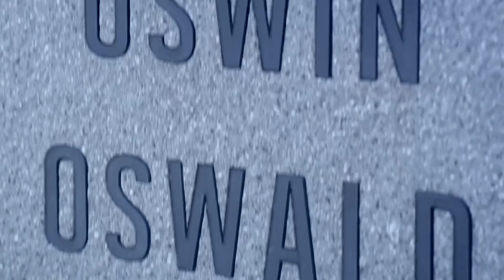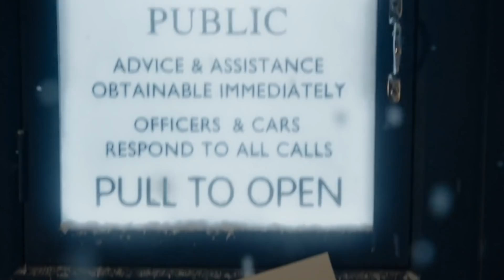What Is The Best Doctor Who Christmas Special? (Every Special Ranked)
What is the best Doctor Who Christmas special? We rank every Doctor Who Christmas episode to determine which is the greatest story of all.